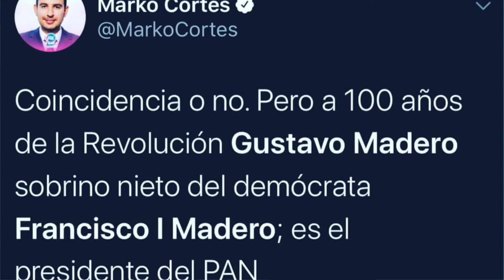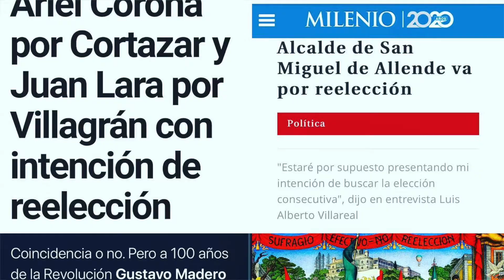"porque triunfen los ideales de libertad y justicia"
"Los pueblos, en su esfuerzo constante porque triunfen los ideales de libertad y justicia, se ven preciados en determinados momentos históricos a realizar los mayores sacrificios". —Francisco I. Madero —Manifiesto a la nación.
Presumen en el Centro Cultural de Cortazar, Guanajuato a Madero (Apóstol de la Democracia) y a Hidalgo (Padre de la Independencia), pero los panistas no los honran. Al contrario, alimentan el mal gobierno, y buscan reelegirlo. SufragioEfectivoNoReelección VivaLaRevolucion MueraElMalGobiernoenGuanajuato Ni siquiera su dirigente panista está de acuerdo en la reelección— @MarkoCortes UNOXUNO «Opinión y Libertad» es una iniciativa de Erick Xavier Huerta con la firme convicción y misión de promover y defender la cultura e instituciones de una sociedad libre a través del diálogo para poder entender a México y al mundo.